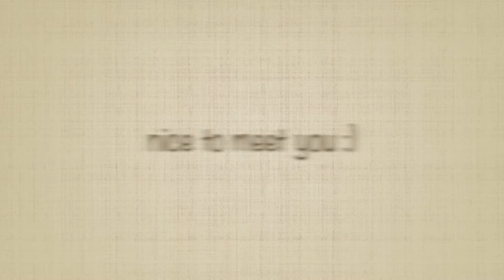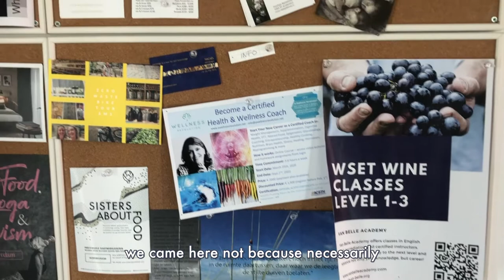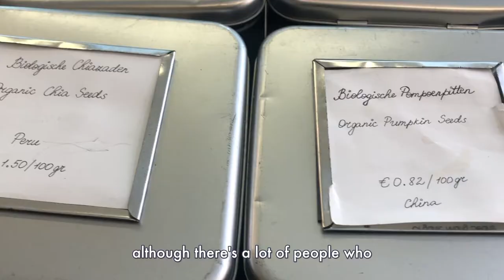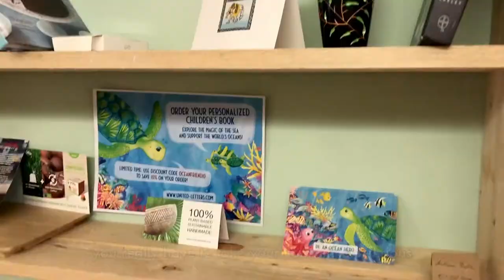Another Way of Living | Little Plant Pantry | Zero-waste bulky store Amsterdam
Winter, an Irland poet, the owner of Little Plant Pantry, together with his wife Maria, has been working on the minimal waste lifestyle for years. They opened up a store where we want to shop in, selling food ingredients and products without packaging. He is telling the story about their dream, life, the loving community around, and tips for a sustainable life. Watch the video to check it out!

TripCell - every local community has a larger story to tell